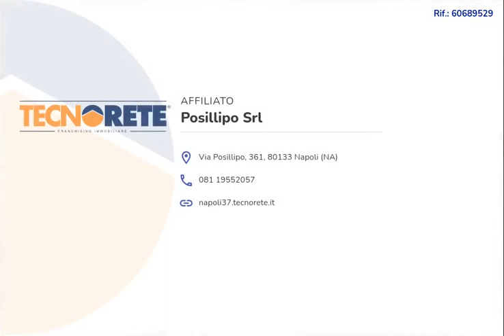Borgo Del Casale - Appartamento con terrazzino a livello